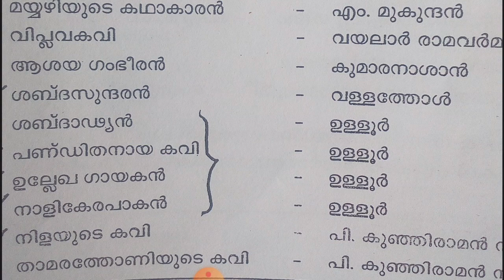മലയാളത്തിലെ പ്രധാന എഴുത്തുകാരുടെ വിശേഷണങ്ങൾ Class - 1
This Video Is About The Epithet Of Famous Malayalam Writers.
Helpful For LDC, LGS, Police  And All KPSC, UPSC Exams.